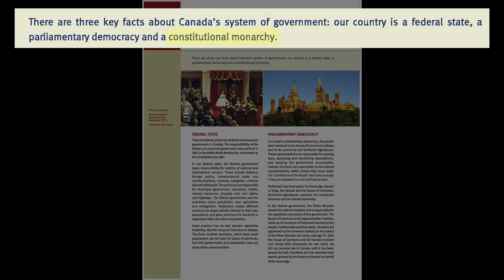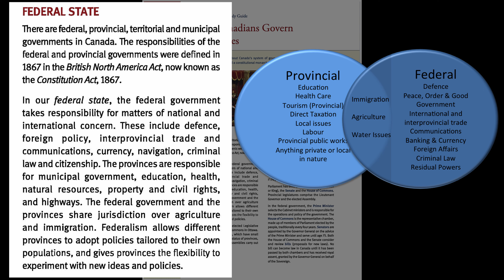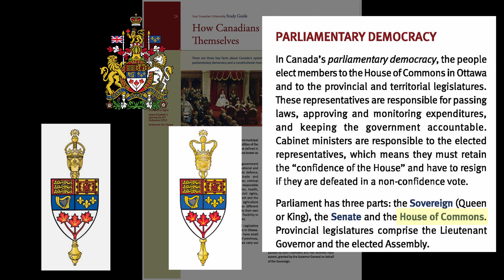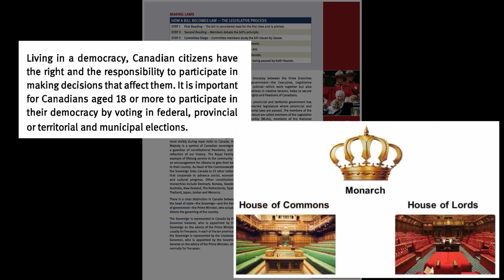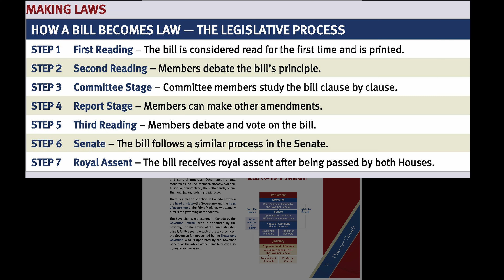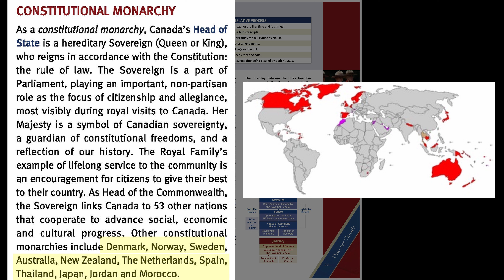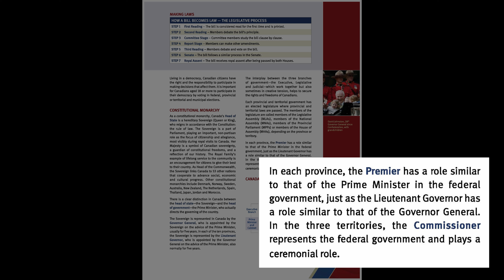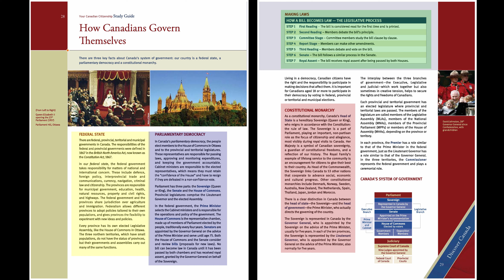كتاب امتحان الجنسية الكندية، ج8، كيف يحكم الكنديين أنفسهم | Discover Canada, p8, How Canadian govern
كيف تعمل الحكومة الكندية ولماذا هناك حكومة فيدرالية وحكومات للمقاطعات
ولماذا يوجد مجلس للعموم ومجلس للشيوخ في البرلمان الكندي
ماهي العلاقة بين البرلمان ورئيس الوزراء والحاكم العام...
هذا الفصل من كتاب امتحان الجنسية الكندية يتحدث عن نظام الحكم في كندا ويعرفنا على تفاصيل